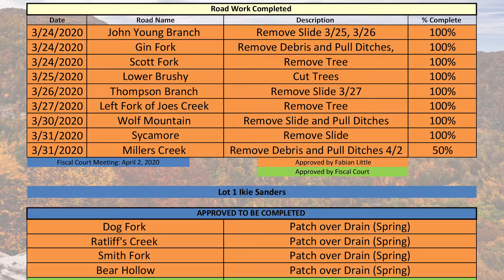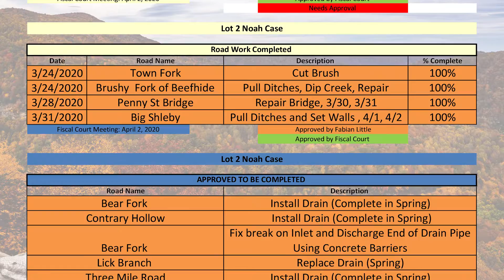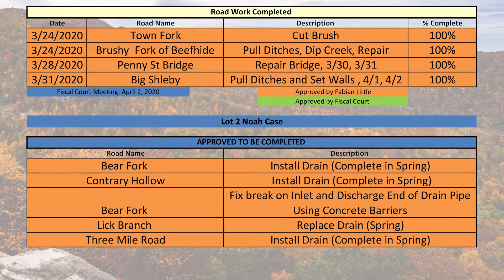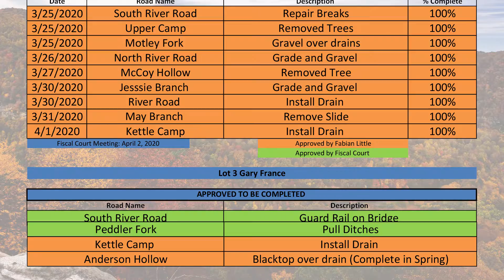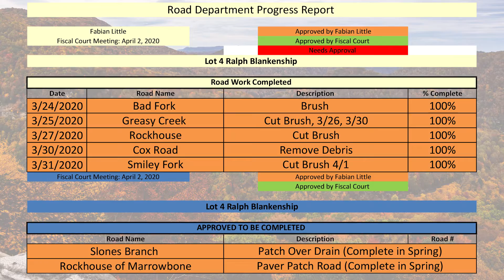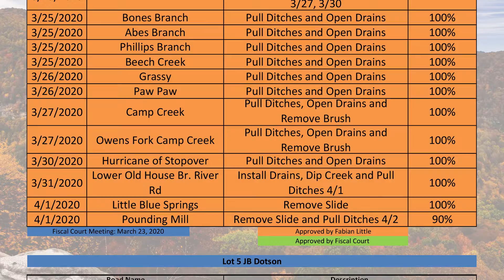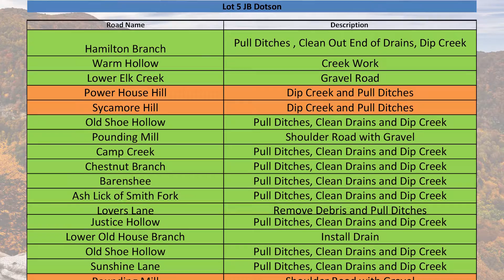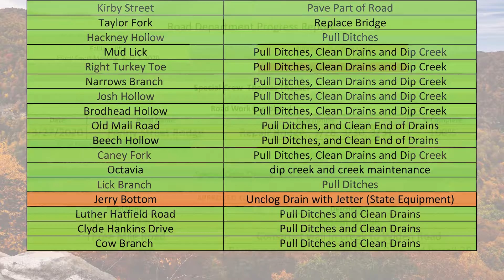Pike County Road Report, April 2, 2020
You can now view the work that has been performed on county roads in Pike County and also view county road work that is scheduled to be performed.

You can view Lot 1 work from the 0 to 2 minute mark, Lot 2 work from the 2 to 4 minute mark,
Lot 3 work from the 4 to 6 minute mark,
Lot 4 work from the 6 to 8 minute mark,
Lot 5 work from the 8 to 10 minute mark,
Lot 6 work from the 10 to 12 minute mark,
and Special Crews from 12 to 14 minutes.

This report will air throughout the day on Pike TV.